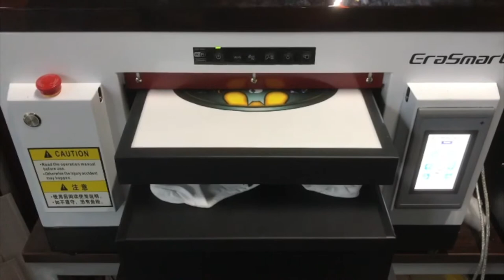T shirt printer, T shirt printing machine, T shirt DIY pattern, advertising shirt customization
uv printer
UV Printed
T-Shirt Printer
3D Multifunction Printer
Flower Printer
Edible Food Printer
Ceramic Printer
CD&Card Printer
UV Coating Machine
Multifunction Printer
Consumables & Parts